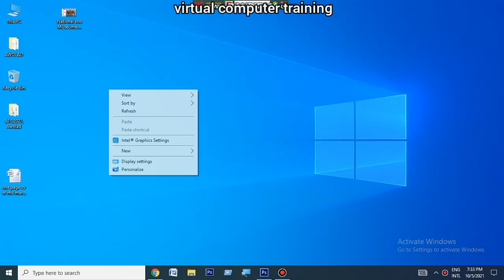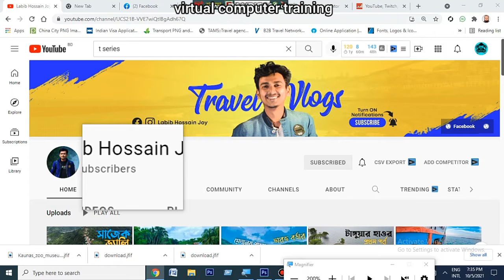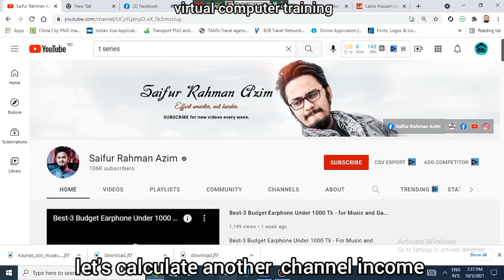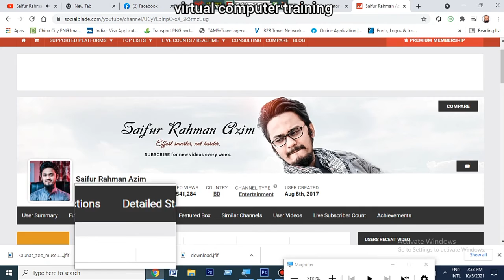YouTube Earnings Calculator | How Much Money Youtube Pay For Per Month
ইউটিউবে মাসে কত টাকা ইনকাম করা যায় তা নিজেই খুব সহজে বের করে ফেলুন , আজকের এই গুরুত্বপুর্ন ভিডিওটা শেষ পর্যন্ত দেখুন নিজেকে আইটি এক্সপার্ট মনে হবে ।
so let's watch our full video
Virtual computer training